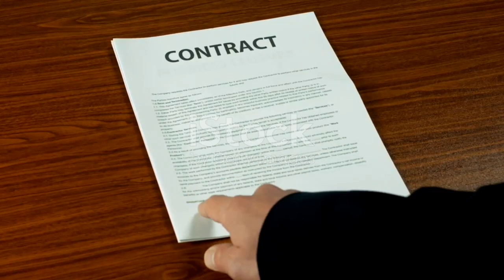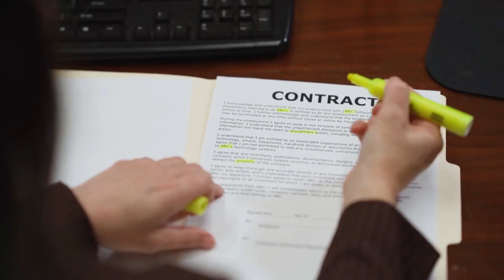Scopri cos'è un associazione di consumatori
Ciao a tutti e benvenuti sul ns canale! Oggi parliamo di un argomento che ci riguarda tutti: i nostri diritti come consumatori. Avete mai avuto un problema con un prodotto o un servizio e non sapevate a chi rivolgervi?
Ecco che entra in gioco Assoconfam APS, l'associazione che si batte per la tutela dei consumatori e delle famiglie.

Ma cos'è esattamente Assoconfam APS? È un'associazione senza scopo di lucro che da anni lavora per garantire che i nostri diritti vengano rispettati. Offre una vasta gamma di servizi gratuiti, come:
- Sportelli informativo in Italia e di consulenza: Hai bisogno di chiarimenti su un contratto o vuoi sapere come presentare un reclamo? Gli esperti di Assoconfam sono a tua disposizione per fornirti tutte le informazioni necessarie.
- Assistenza nella presentazione di reclami e denunce: Se hai subito un danno economico o hai riscontrato delle irregolarità, Assoconfam ti aiuterà a far valere le tue ragioni.
- Organizzazione di corsi e seminari: Vuoi imparare a difendere i tuoi diritti? Partecipa ai corsi e ai seminari organizzati da Assoconfam per diventare un consumatore più consapevole.
- Pubblicazioni informative: Attraverso guide e articoli, Assoconfam ti tiene aggiornato sulle novità in materia di consumo e ti fornisce consigli utili per fare acquisti consapevoli.
Perché è importante far parte di un'associazione come Assoconfam? Semplicemente perché la forza del singolo è limitata, mentre unita possiamo ottenere risultati migliori. Assoconfam rappresenta una voce forte e autorevole che difende gli interessi dei consumatori di fronte alle grandi aziende.